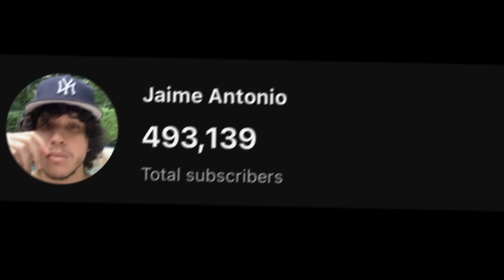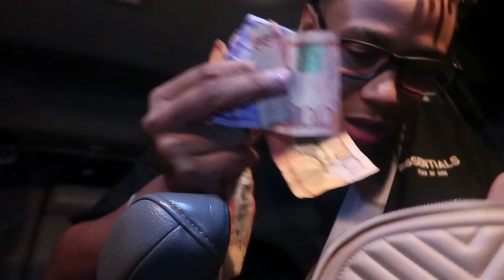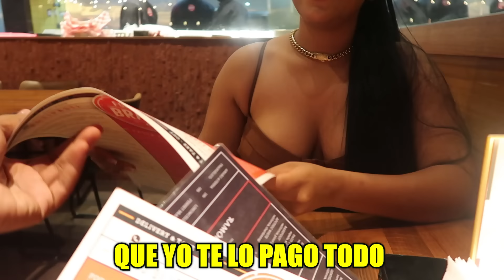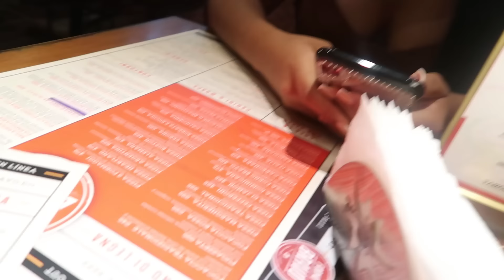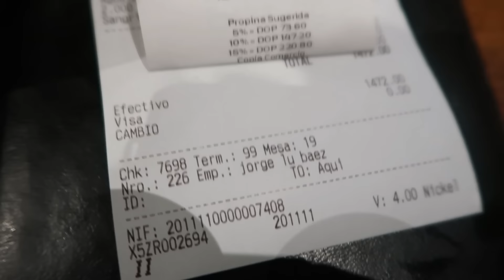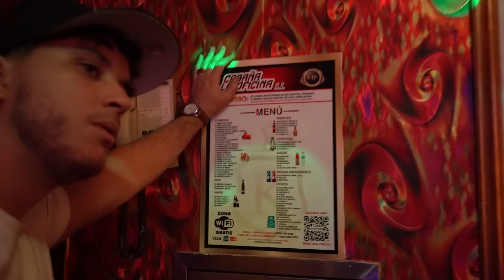INTERCAMBIO DE PAREJAS CON MI MEJOR AMIGO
SUBSCRIBETE!! QUE BAMO PA 500.000 !!